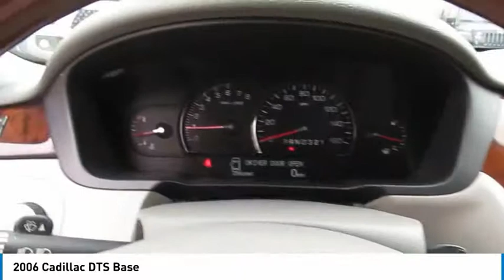2006 Cadillac DTS Delaware, Powell, Dublin, Marion, Columbus, OH 6U130740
Crimson Pearl Used 2006 Cadillac DTS available in Delaware, Ohio at
2006 CADILLAC DTS Delaware, OH
Stock# 6U130740

2815 Stratford Rd.

*DESIRABLE FEATURES:* COOLED SEATS, HEATED SEATS, REMOTE START, HEATED STEERING WHEEL, KEYLESS ENTRY, a HEATED REAR SEATS, MOONROOF, a PREMIUM SOUND SYSTEM, LEATHER, BACKUP SENSORS, MULTI-ZONE A/C, FOG LAMPS.

*SERVICE & MAINTENANCE COMPLETED:* Stock# 6U130740 FEATURES NO LESS THAN $220 IN PREVENTATIVE MAINTENANCE & SAFETY EQUIPMENT UPGRADES including the following items: Performed A 4 Wheel Alignment, Replaced A Bulb, and Replaced The Windshield Wipers!

This front wheel drive 2006 Cadillac Dts Base features an impressive 4.60 Engine with a Crimson Pearl Exterior with a Titanium Leather Interior. With only 129,814 miles this 2006 Cadillac Dts is your best buy in Delaware, OH.

*TECHNOLOGY FEATURES:* This 2006 Cadillac Dts in Delaware,OH Includes: Satellite Radio, Steering Wheel Audio Controls, an Anti Theft System, a CD Changer, Memory Seats, Memory Mirrors, an AM/FM Stereo, an MP3 Compatible Radio, a Garage Door Opener, and a Single-Disc CD Player

*STOCK# 6U130740 PRICED BELOW MARKET RETAIL VALUE!* Performance Chrysler Jeep Dodge Ram has this 2006 Cadillac Dts Base ready for a quick sale today. Don't forget Performance Chrysler Jeep Dodge Ram Delaware will buy or trade for your car, truck, SUV, van, motorcycle and/or ATV!

Performance Chrysler Jeep Dodge Ram of Delaware serves Delaware, Westerville & Marion OH. You can also visit us at, 2815 Stratford Rd Delaware OH, 43015 to check it out in person!

*MECHANICAL FEATURES:* Scores 25.0 Highway MPG and 17.0 City MPG! This Cadillac Dts comes Factory equipped with an impressive 4.60 engine, an automatic transmission.

*INTERIOR OPTIONS:* Delaware, Westerville & Marysville used car shoppers are lighting up the phones at our Deleware, OH dealership over these interior options: Automatic Climate Control, Dual Power Seats, a Leather Wrapped Steering Wheel, a Compass, an Adjustable Lumbar Seat(s), Wood Trim, a Power Drivers Seat, Air Conditioning, Rear Reading Lamps, an Adjustable Steering Wheel, Bucket Seats, Illuminated entry, a Driver Illuminated Vanity Mirror, a Pass-Through Rear Seat, a Passenger Illuminated Visor Mirror, Rear Seat Center Armrest, a Tilt Steering Wheel, Floor Mats, a Rear Window Defroster, and Vanity Mirrors

*EXTERIOR OPTIONS:* From Marysville to Marion you'll arrive in style with exterior options like: Chrome Wheels, Power Folding Mirrors, and an Auto Headlamp

*SAFETY OPTIONS:* Whether steering your way to work in Westerville or soccer practice in Scioto County, you'll enjoy peace of mind with the following safety equipment options: Electronic Stability Control, Side Mirror Turn Signals, Back-Up Sensors, Rear Parking Aid, HID Headlamps, Xenon Headlamps, a Rain Sensing Windshield Wipers, Emergency communication system, Integrated Turn Signal Mirrors, Brake Assist, Daytime Running Lights, Delay-off headlights, Overhead airbag, a Drivers Air Bag, Anti-Lock Brakes, Occupant sensing airbag, Child Proof Locks, an Auto Dimming R/V Mirror, a Front Head Air Bag, a Front Side Air Bags, and a Passenger Air Bag